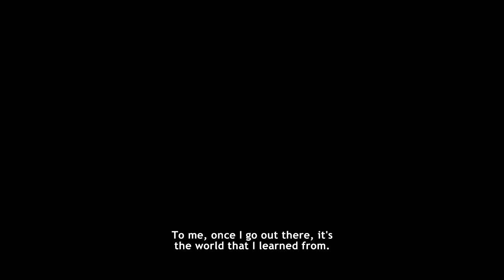Never Alone (Kisima Ingitchuna) Cultural Insight "Everything is Alive"